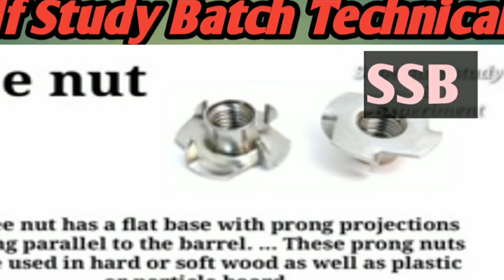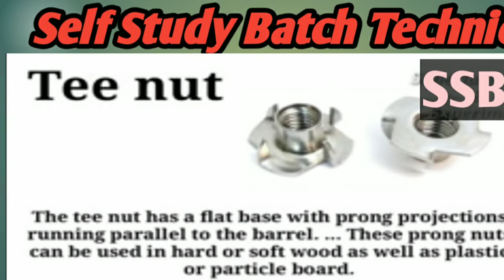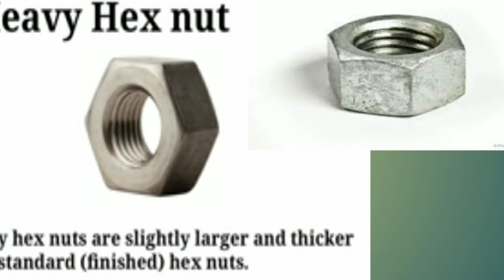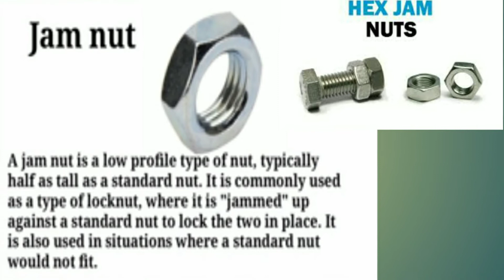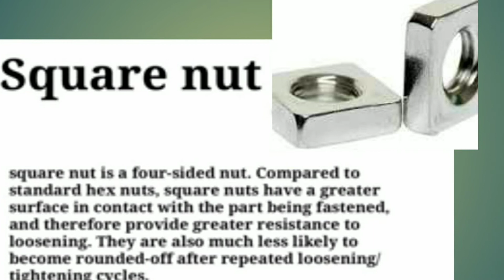Types of Nuts|| Different types of Nuts||Nut||Fastening Nuts||Nut and Bolts in Hindi